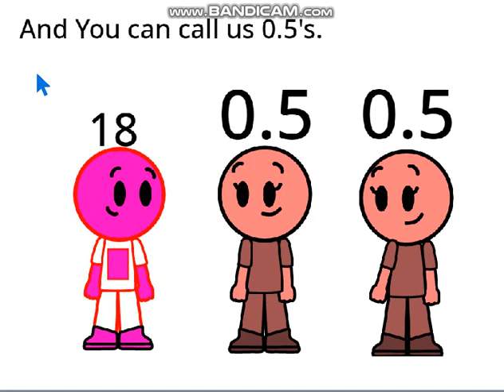Jacob's Freind Numberblocks Animation: Half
My own video owo